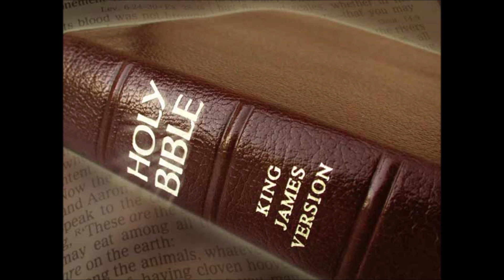Exposing The Black Madonna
Every excuse is made to explain away Blks in history. The Blk Madonna is Black because the woman was Black.  I am glad that Blk people and Africans r starting to speak up about their history. If we have a WORLDWIDE DEBATE about history we will easily EMBARRASS them with their own MISINFO that they have been spreading for centuries.